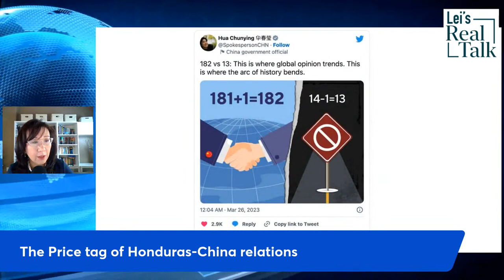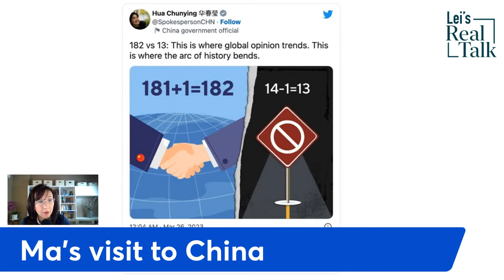What do China and the U.S. each want from the visiting Taiwanese presidents?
The current and former presidents of Taiwan are traveling in opposite directions. Current President Tsai Ing-wen went East and is visiting the United States, while former Taiwanese president Ma Ying-Jeou went West and went to mainland China. Their trips are described as “dueling trips.”  Taiwan’s two political parties, DPP and KMT, have gone their separate ways in gearing up support for the 2024 presidential election. With the fierce competition between the U.S. and China and the security concerns in the Taiwan Strait escalating, what is the impact of their trips on Taiwan-China relations and Taiwan-US relations? What do China and the U.S. want from the visiting past & present Taiwanese presidents, respectively?
1. The price tag of Honduras’ new relations with China
2. What does China want from Ma Ying-Jeon’s visit
3. Tsai’s visit and the U.S. should address the Taiwanese’s concerns